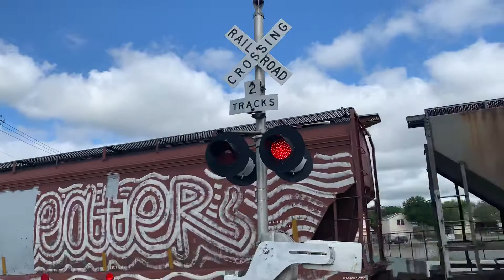Northbound Union Pacific grain train at dittmar road in Austin Texas